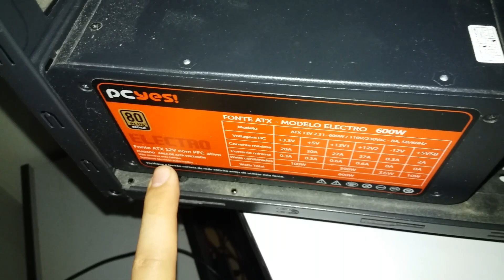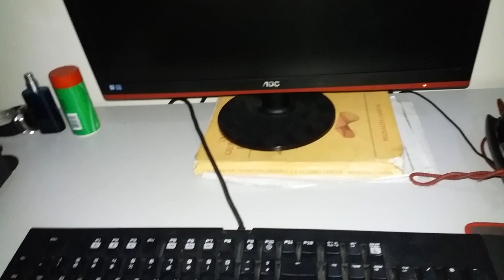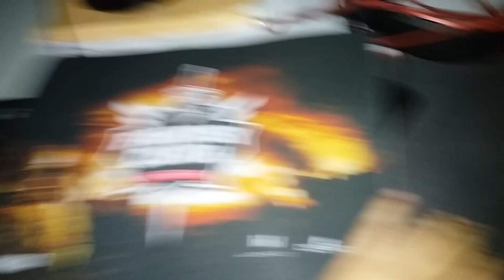VOU TER QUE FICAR SEM JOGAR UM TEMPO!